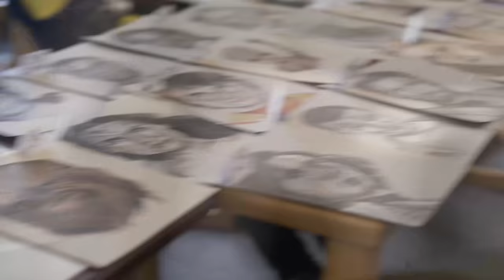BCS Comic Con | April 13, 2018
For the second edition of BCS Comic Con, students and staff were invited to dress up as characters from their favourite movies, TV shows, or comic books. The day was filled with activities like an art booth display, board games, trivia contests, and guest lectures.